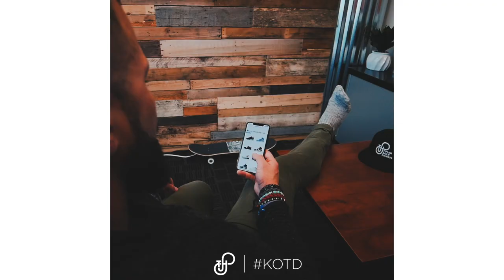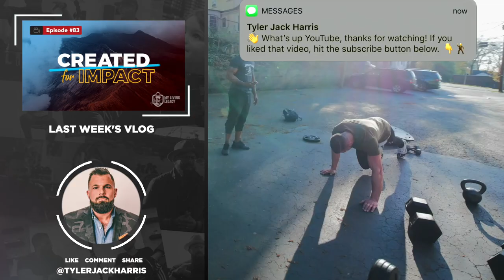Just for Kicks | My Living Legacy | Ep. 84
Everyone has their own passions and collections. Mine just happens to be shoes. Ever since I was a kid, shoes have always been a fun collection item. What pair are your favorites and can you name any that you see in the video?